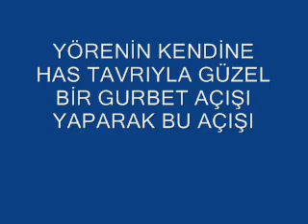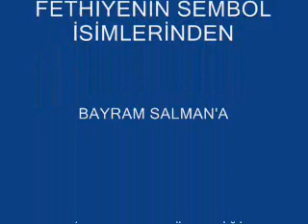BAYRAM SALMAN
FETHİYE YAYLA YOLLARI